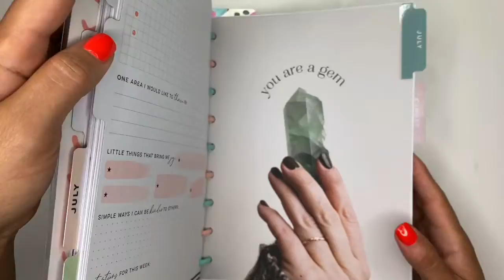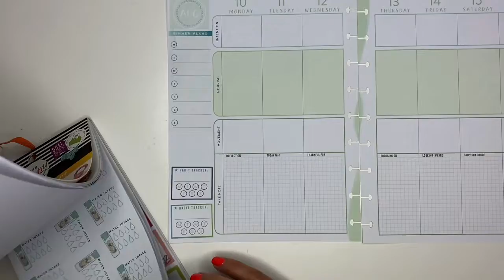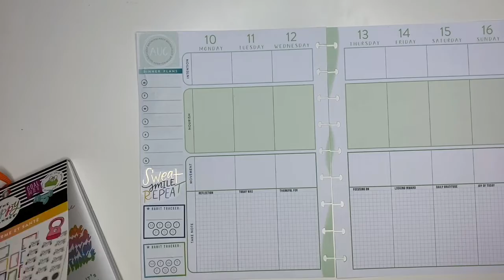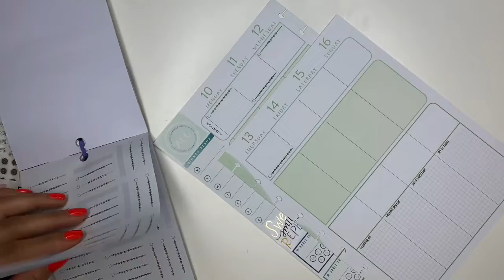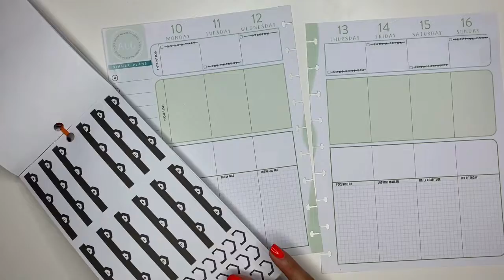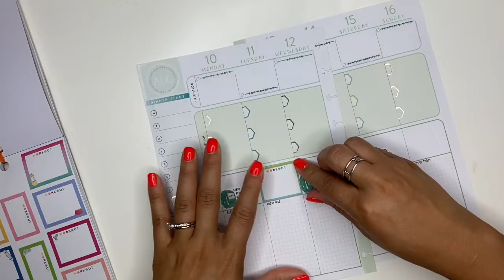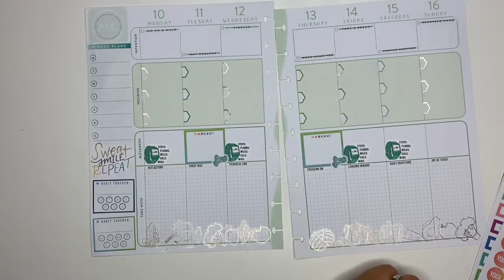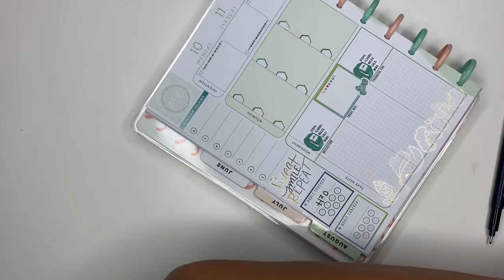Wellness Happy Planner | Plan With Me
I am continuing my journey to stay fit and well even while preggers, hope you enjoy!

Baby Registry: Amazon.com Ashley Honeywood

🔗Loc Info:
Loc'd Since September 14th, 2018
Loc Count: 78
Coil Started
Minimal Manipulation

🤰🏽Pregnancy Info:
Child #3
Due Date: Jan 9th 2021
Sex: Unknown
Delivery Plans: Home Birth, Au Natural
Registry: Amazon.com